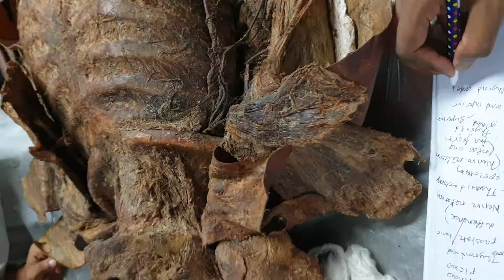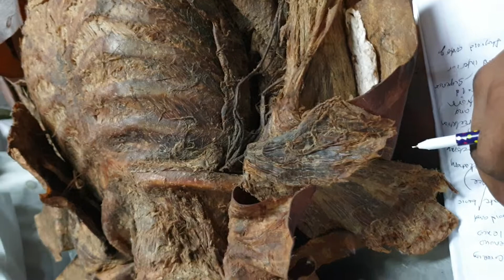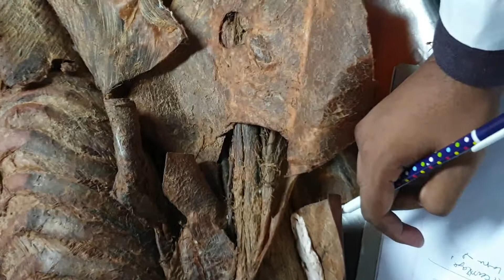Dissection of the face |pectoral region||DNMC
Dhaka national.medical college